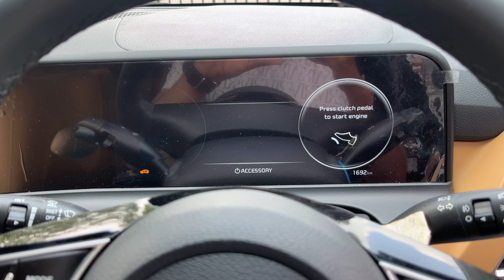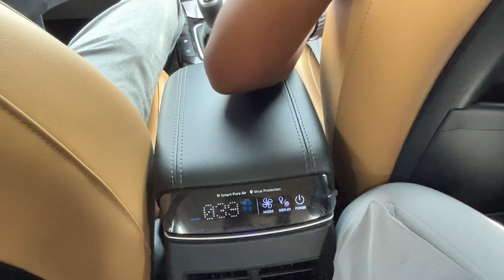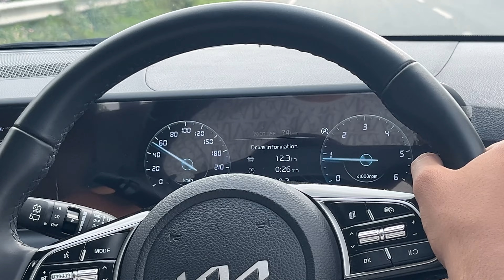KIA SELTOS DIESEL ACCELERATION TEST...?😲| क्या भागती है ये गाड़ी 😮 | SOUND TEST🔥| music system🔥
FT  -   VIKRAM KUMAR
TAG’s

CAMERA GEAR:-
my camera (Canon EOS M50)
Body lens(Canon EF-M 15-45mm)
Prime Lens(Canon EF50MM F/1.8)
Mic:(BOYA by-MM1)
Gimbal (DJI Ronin SC)
Gorillapod (CEUTA® Fully)
Tripod (DIGITEK® (DTR 550LW)
PC specification:
Processor (Ryzen 5 3600)
Motherboard (B450 M Aorus Elite)
GPU -(RX 570)
RAM -(Corsair Vengeance 16GB)
SSD m.2 NVMe-(CRUCIAL P1 500GB)
SSD Sata -(WD Green 240 GB)
PSU -(Corsair 650W)
Cabinet (Zebronics Zeb-Magnum)
Cabinet Fans:-(Ant Esports Superflow)
monitor (MSI Optix G241)
keyboard and mouse (Zebronics Zeb-Transformer)
Mic:(BOYA by-MM1)
Mic holder (Electomania®)
Mic stand (Brain Freezer J)
Pop filter:(Wright WP 101 POP)
Mic wire extension (AmazonBasics Male to Female)
Display cable (INICIO Display)